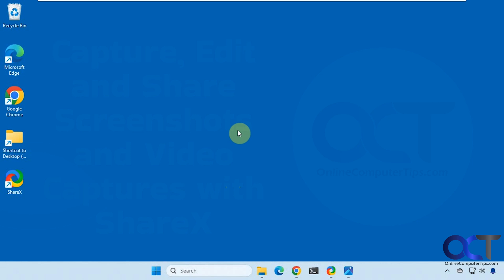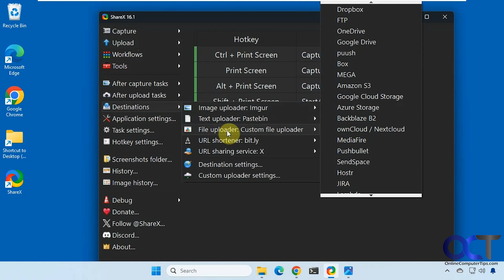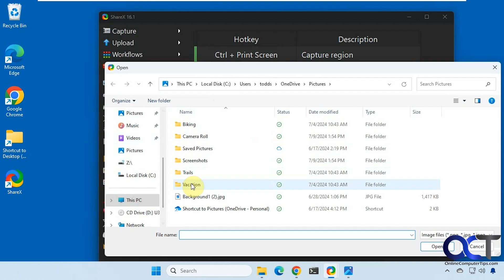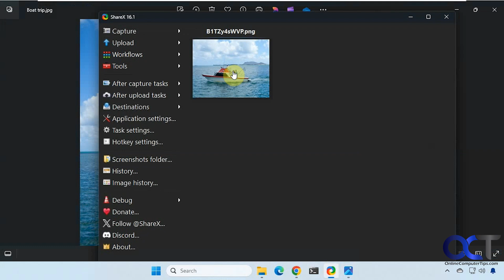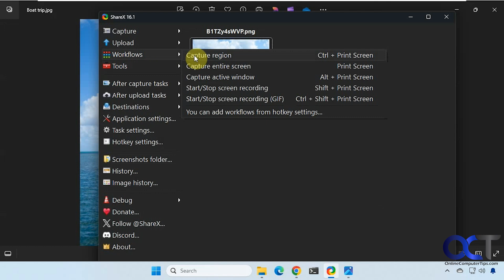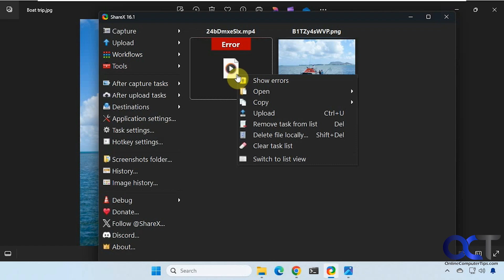Capture, Edit and Share Screenshots and Video Captures with ShareX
If you are looking for an all in one app that will take screenshots, capture video of your screen, edit images, upload content to the cloud and social media, then you should check out the free ShareX screen capture tool. It has a large variety of features and can handle just about any screen capture task. It will also let you upload your images and other files directly to sites such as Dropbox, Imgur, Flickr, Google Photos, OneDrive, Google Drive, Box, YouTube, FTP sites and more.

Here is a link to download the ShareX software.